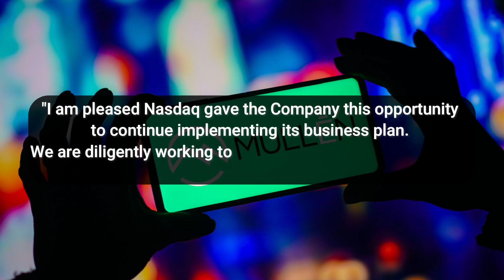MULN Stock HUGE NEWS: Nasdaq's Game-Changing Decision!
Mullen Stock (MULN Stock) and the electric vehicle industry face a groundbreaking Nasdaq decision that could reshape the future. Join us as we dive into Mullen Automotive's journey to meet Nasdaq's listing requirements and secure its spot. With a proposal for a reverse stock split and a jaw-dropping 12-month price forecast, MULN's future hangs in the balance. While Mullen holds the potential to disrupt the EV market, its path is filled with uncertainties. This is a high-stakes story you won't want to miss.